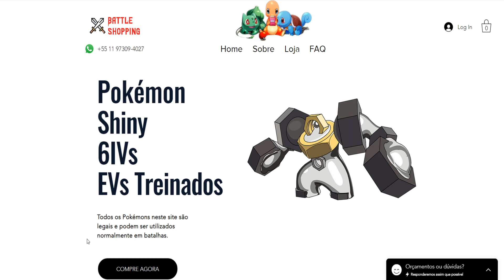"MC SAPÃO!" POKÉMON SWORD & SHIELD VGC 2020 | VS DJ BATTLES - DESAFIO 07 | DJ VS HENRIQUE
★ Vire Padrim do Canal ★

Bem-vindos ao 7° desafio do VS DJ VGC 2020, uma serie de VGC onde eu irei batalhar com vários times com foco no VGC Oficial. O objetivo da série é experimentar novos Pokémons, novas estratégias e aprender com cada confronto!

Não esqueça de comentar, curtir, compartilhar, se inscrever enfim, interajam com o canal. E Lembrem-se, "Cola com DJ que é Sucesso!" 😎🎮.

 ▼Team PAI BRAZ - Pokémon Sword & Shield | VS DJ VGC 2020▼

▼1° DIA DE BATALHAS▼

▼2° DIA DE BATALHAS▼

▼ CANAIS PARCEIROS ▼

★ BATTLE SHOPPING ▶ 𝘣𝘢𝘵𝘵𝘭𝘦𝘴𝘩𝘰𝘱𝘱𝘪𝘯𝘨.𝘤𝘰𝘮

▼ VAQUINHA DO ITHALO ▼

★ PIC PAY: ▶ ​@ithalo.ferrer

--\o/--

POKÉMON SWORD E SHIELD